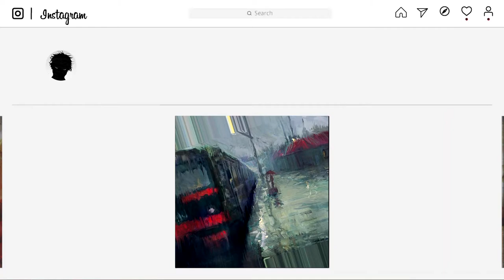[ ᴘʀᴏꜰɪʟᴇ ᴄʜᴀʀᴀᴄᴛᴇʀ ] ;; Запрись со мной – Юлия Амусина; au!edit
au!

Аннотация:

«— Может быть, на самом деле все совсем не так? — осторожно спрашиваю я, приглядываясь к нему. — Почему ты думаешь, что болен?
— Я вижу странные вещи! — повторяет несколько громче, с толикой раздражения.
— И… даже сейчас?
— Да, — он резко вскидывается, отнимая ладонь от мольберта, и я застываю без движения, поймав на себе его тяжелый пронизывающий взгляд.
— Какие они, эти вещи? — мне становится очень не по себе, и я сама понятия не имею, с какой стати продолжаю испытывать судьбу и его нервы на прочность своими тупыми вопросами. — Что странного ты видишь теперь, Артем?
И он глухо отвечает:
— Я вижу тебя».